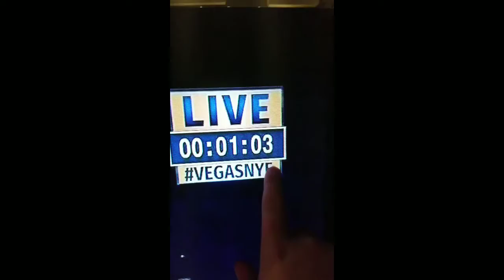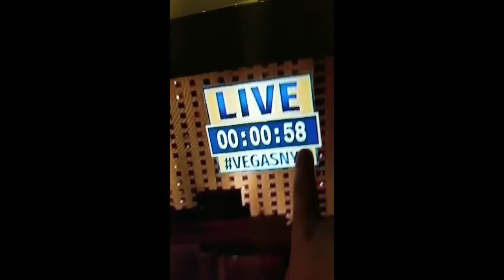HAPPY NEW YEAR!!!!!!!!!!!!!!!!